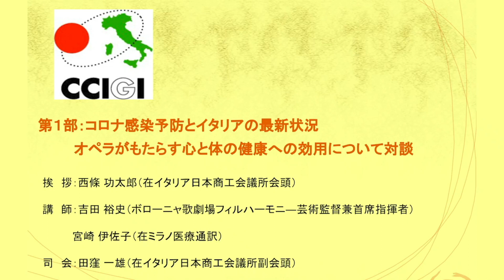イタリアで活躍する指揮者のとある一日（10） 在ミラノ総領事館から依頼を受けオンライン講座＆コンサートを監修🇮🇹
イタリアで活動する指揮者のとある一日　エピソード10

ミラノの日本総領事館から依頼を受け、商工会議所主催のオンライン講座にて講師を担当。
レクチャーとコンサートの様子をハイライトにてご紹介します。

プッチーニ：トスカ　Vissi d'arte, vissi d'amore,
プッチーニ：トスカ　E lucerna le stelle...
ヴェルディ：ドン・カルロ　Ella giammai m'amò...
ヴェルディ：椿姫　Parigi, o cara, noi lasceremo,
マスカーニ：カヴァレリア・ルスティカーナ　間奏曲
レオンカヴァッロ：道化師　Vesti la giubba,
プッチーニ：ラ・ボエーム　Vecchia zimarra, senti,
プッチーニ：蝶々夫人　Un bel dì, vedremo,
プッチーニ：トゥーランドット　Nessun dorma,
ヴェルディ：椿姫　Brindisi